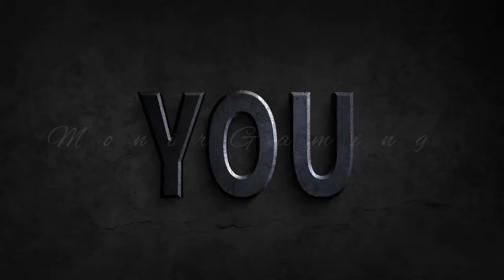Guardian Terminator ― Teaser-Trailer Mortal Kombat Mobile (Update 2.7.1)